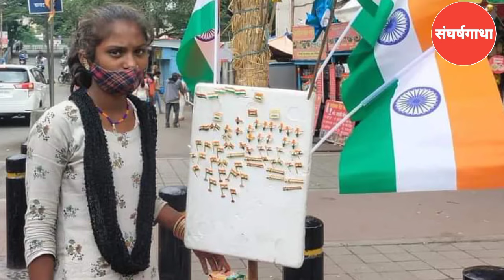75th Independence day || ७५ वर्षानंतरही अनेकांना पोटासाठी रस्त्यावर विकावा लागतोय झेंडा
नुकताच आपण आपल्या देशाचा ७५ वा स्वातंत्र्यदिन मोठ्या दिमाखात साजरी केला.

परंतु देशाला स्वातंत्र्य मिळून ७५ वर्ष झाली तरी खेळायच्या, बागडायच्या, शिकायच्या वयामध्ये आपल्या देशातील असंख्य लहान मुलांना पोटाची खळगी भरण्यासाठी स्वातंत्र्यदिनाच्या दिवशीच झेंडे विकताना पाहिल्यावर... त्यांच आर्थिक पारतंत्र्य पाहिल्यानंतर... खरंच आपल्या देशाला स्वातंत्र्य मिळून ७५ वर्ष झाले आहेत का अशी शंका मनामध्ये येऊन जाते.

 अशाच कुटुंबांचा संघर्ष जाणून घेण्यासाठी हा आमचा खास Report.

गरीबी आणि स्वातंत्र्य
#26 janevari
प्रजासत्ताक दिन
अच्छे दिन
sangharsh gatha
संघर्ष गाथा
विजय गायकवाड
vijay gaikwad